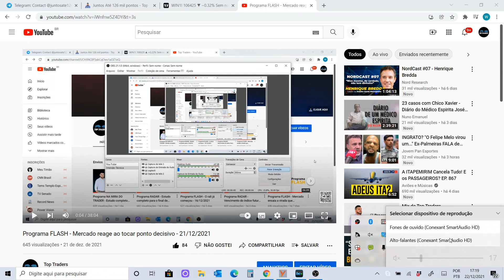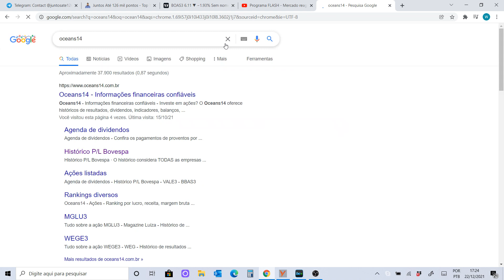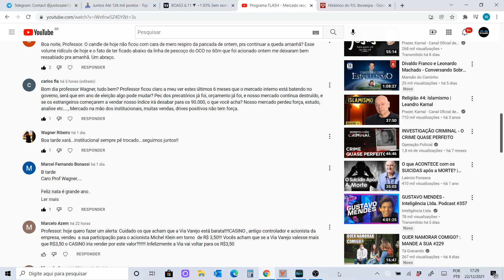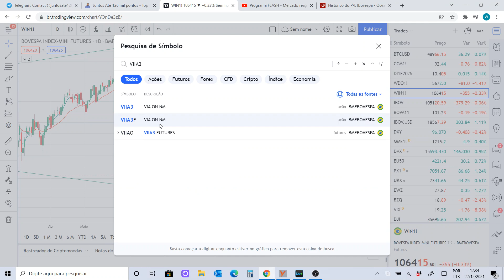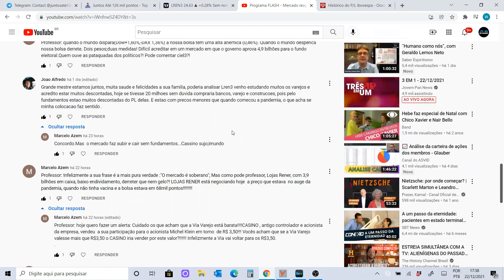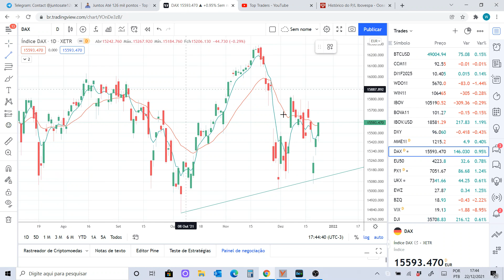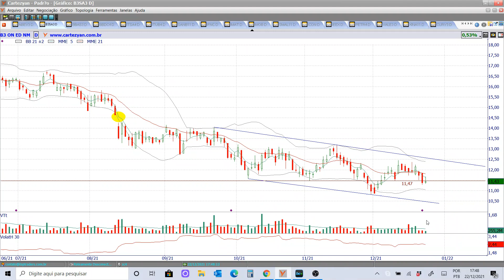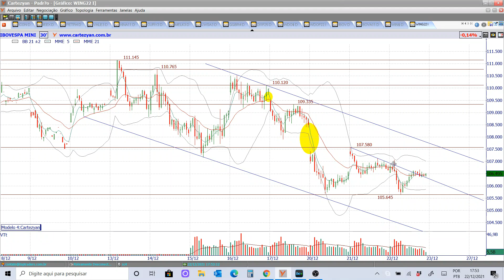Programa RADAR - Mercado morno esperando o Papai Noel - 22/12/2021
Ativos estudados no programa de hoje:

Benchmarks: NIKKEI, SHANGAI, DAX, FTSE, CAC, DJI, S&P500, NASDAQ, IBOV em dólar e IBOV;
Ativos fixos: EWZ, BZQ, VIX, XINA11, Milho, MME, PETR4, VALE3, DI, IFNC, IMOB, IMAT, ICON, IEEX, DXY, ABEV3, B3SA3, ITSA4, ITUB4, BBDC4, BBAS3, SANB11, SMAL11 e BOVA11;
Petróleo: BRENT e WTI;
Futuros: WDOZ21 e WING22;
Pedidos do You Tube: MEAL3, NGRD3, BOAS3, VIIA3 e LREN3.